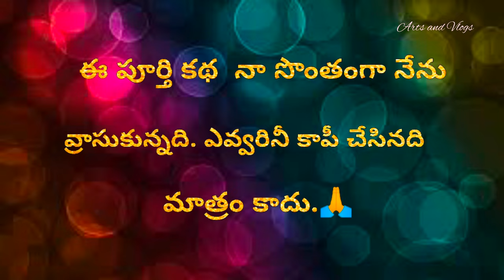గులాబి మొక్కతో అమ్మాయి ప్రేమ కథ||A girl's love story with a rose plant@Arts and Vlogs.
* ఈ " గులాబి మొక్కతో అమ్మాయి ప్రేమ కథ " అనే ఒక చిన్న కథ ను మన ఛానల్ అయిన " Arts and Vlogs " ద్వారా మీకు చూపించాలని అనుకున్నాను .
* అందుకే ఆర్ట్స్ లో ఒక భాగమైన ఈ కథలను మీకు నేను " కథ వింటారా " అనే శాఖ ద్వారా చూపించాలని ఈ script ను నా సొంతంగా వ్రాసుకొని బొమ్మల ద్వారా వివరించాను .

* Back ground music : -Pixabay .